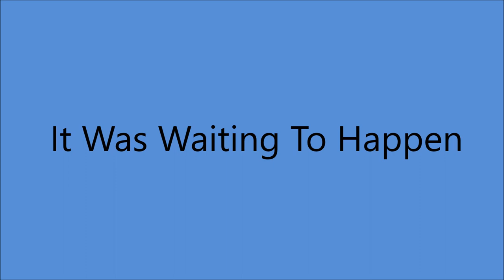Kitty Wells - It Was Waiting To Happen [1972].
Issued on  LP "I've Got Yesterday" [1972].